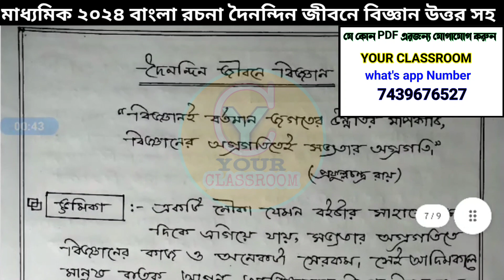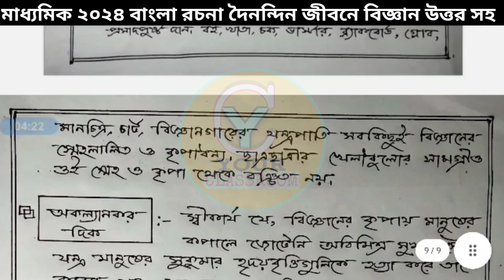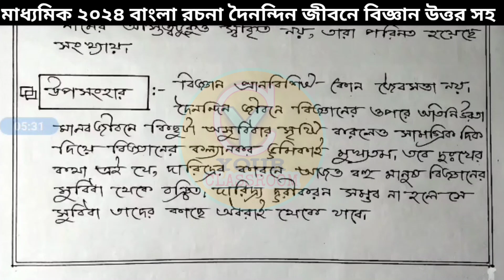Madhyamik Bengali রচনা সাজেশন উত্তরসহ 2024🎯মাধ্যমিক বাংলা রচনা সাজেশন ২০২৪🎯 দৈনন্দিন জীবনে বিজ্ঞান🎯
🎯Madhyamik 2024 Answer PDF🎯

      🎯 গল্প ও কবিতা থেকে সেরা ২০ টি ৫

               নম্বর প্রশ্নের উত্তর🎯

🎯বাংলা “সিরাজউদ্দৌলা” থেকে সেরা ১৫ টি ৪

               নম্বর প্রশ্নের উত্তর🎯

       🎯মাধ্যমিক ভূগোল 2024 PDF🎯

🎯 ভূগোল সেরা 30 টি 5 নম্বর প্রশ্নের উত্তর🎯

🎯 ভূগোল সেরা 110 টি 2 নম্বর প্রশ্নের উত্তর🎯

🎯 ভূগোল সেরা 75 টি 3 নম্বর প্রশ্নের উত্তর🎯

      🎯মাধ্যমিক ইতিহাস 2024 PDF🎯

🎯 ইতিহাস সেরা 20 টি ৮ নম্বর প্রশ্নের উত্তর🎯

🎯 ইতিহাস সেরা 65 টি 4 নম্বর প্রশ্নের উত্তর🎯

🎯মাধ্যমিক বাংলা ব্যাকরণ ও বঙ্গানুবাদ PDF

🎯 ইতিহাস সেরা 155 টি 2 নম্বর প্রশ্নের উত্তর🎯

     🎯মাধ্যমিক সাজেশন 2024 PDF🎯

     🎯বাংলা সেরা ১০ টি রচনা উত্তর🎯

  🎯মাধ্যমিক সাজেশন 2024 PDF🎯      🎯অংক, ভৌত ও জীবনবিজ্ঞান সাজেশন🎯

  🎯মাধ্যমিক সাজেশন 2024 PDF🎯     🎯বাংলা,ENGLISH,ইতিহাস,ভূগোলসাজেশন

🎯বাংলা "কোনি" থেকে সেরা কুড়িটি ৫ নম্বর

                  প্রশ্নের উত্তর🎯

  Your Classroom

In this video's We will discuss Madhyamik bengali rachana suggestion 2024,Madhyamik bengali rachana suggestion,মাধ্যমিক বাংলা রচনা সাজেশন 2024,মাধ্যমিক বাংলা রচনা সাজেশন,মাধ্যমিক বাংলা রচনা,Doinondin jibone biggan,Doinondin jibone biggan rochona,দৈনন্দিন জীবনে বিজ্ঞান রচনা,দৈনন্দিন জীবনে বিজ্ঞান,বাংলার উৎসব রচনা,বাংলার উৎসব,Banglar utsab rachana,Banglar utsob rochona,Paribesh dushan o tar protikar,Poribesh dushon o tar protikar rochona,পরিবেশ দূষণ ও তার প্রতিকার রচনা,পরিবেশ দূষণ ও তার প্রতিকার,

Madhyamik rachona 2024,2024 madhyamik rachna,মাধ্যমিক রচনা 2024,2024 মাধ্যমিক রচনা,

Paribesh_dushan_o tar_protikar

Madhyamik bengali rachana suggestion 2024,Madhyamik bengali rachana suggestion,মাধ্যমিক বাংলা রচনা সাজেশন 2024,মাধ্যমিক বাংলা রচনা সাজেশন,মাধ্যমিক বাংলা রচনা,Doinondin jibone biggan,Doinondin jibone biggan rochona,দৈনন্দিন জীবনে বিজ্ঞান রচনা,দৈনন্দিন জীবনে বিজ্ঞান,বাংলার উৎসব রচনা,বাংলার উৎসব,Banglar utsab rachana,Banglar utsob rochona,Paribesh dushan o tar protikar,Poribesh dushon o tar protikar rochona,পরিবেশ দূষণ ও তার প্রতিকার রচনা,পরিবেশ দূষণ ও তার প্রতিকার,